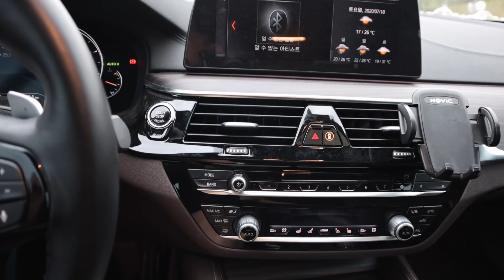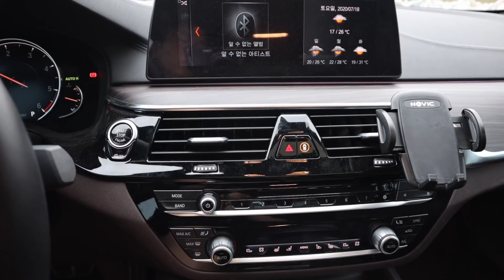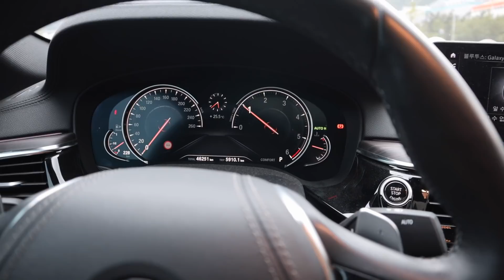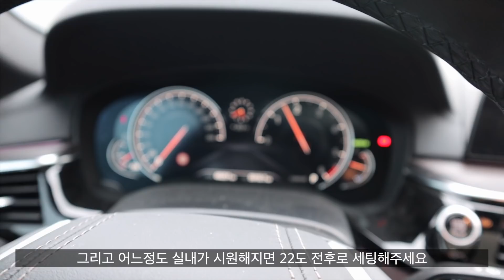뜨거운 차안에서 아직 그러고계십니까?? 아이고~더워라.. 참!!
영상보시고 응용하셔서 사용하시면 도움되실거에요 ^^
간단 실내먼지 편에서 자세한설명드리겠습니다 감사합니다.